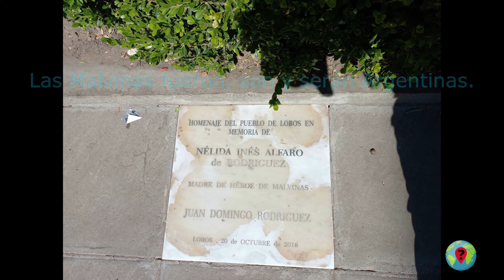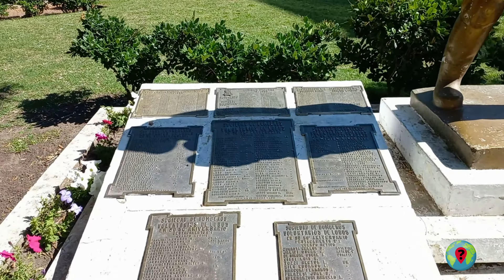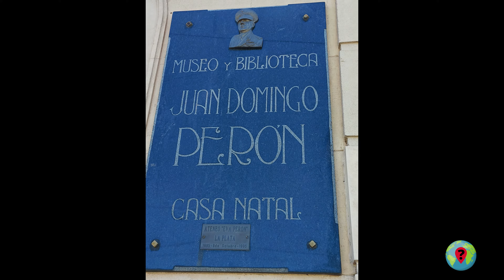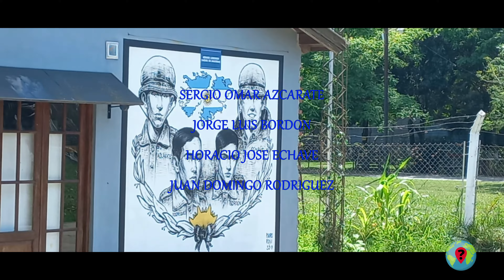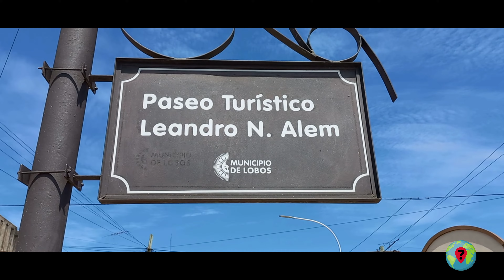PASEO por la ciudad de LOBOS y su LAGUNA 🚗 NATURALEZA Y DESCANSO ⛱ - Buenos Aires Argentina 🌞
En esta oportunidad nos dirigimos a la ciudad de Lobos, donde nos sorprendió lo limpia y tranquila que es la ciudad. Es un lugar ideal para pasar  el día a pocos kilómetros de la ciudad de Buenos Aires.
Donde se puede disfrutar de su riqueza histórica en ciudad como fuera de ella. Posee una hermosa laguna donde también se pueden practicar distintos deportes acuáticos.

00:00 Comienzo
00:12 Plaza 1810
01:13 Iglesia Nuestra Señora del Carmen
02:03 Museo y Biblioteca Juan Domingo Peron
03:37 Paseo por Calle Pilar
04:15 Calle Leandro N Alem
04:25 Plaza de la Soberania
05:03 Plaza Italia
05:24 Paseo de la historia y la Cultura
06:25 Estación de Lobos
07:29 Parque Municipal
08:05 Estación Salvador Maria
08:34 Laguna de Lobos
09:30 Regreso a la Ciudad de Lobos
10:12 Estacion Empalme de Lobos y viejas locomotoras a vapor
11:33 Despedida